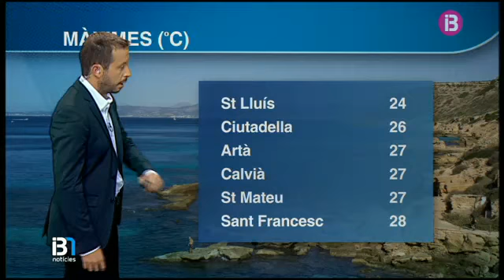EL TEMPS VESPRE 20-09-2015